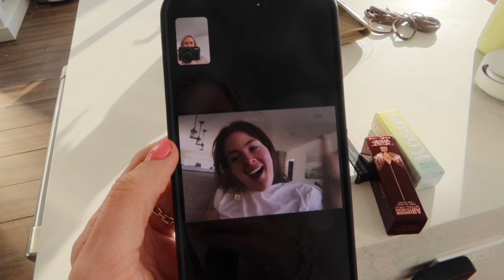life in new york city | weekend trip to the catskills, pilates & march book club !!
im backkkkk & i missed you guys!!! this week in new york: took a weekend trip to the catskills to celebrate my girl lila's bday then we do a little reset week when im back in the city!